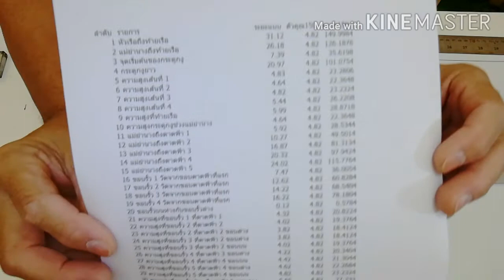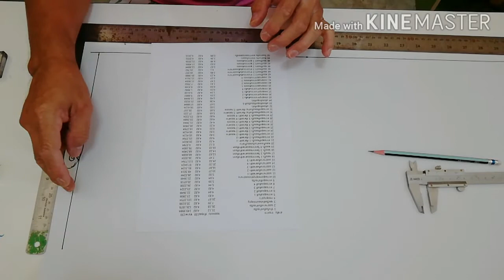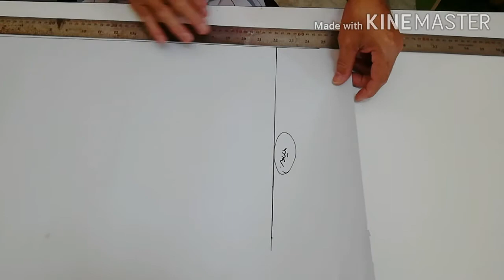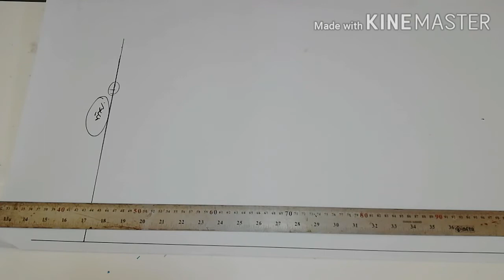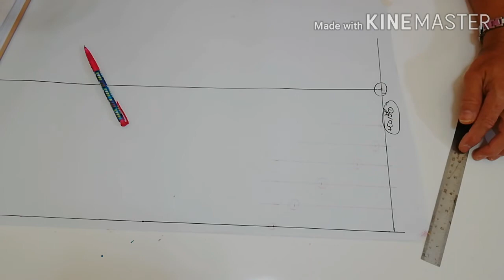สอนต่อเรือขั้นเทพ19,เชวงเรือโบราณ,เรือจำลอง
ขั้นตอนการเขียนแบบเริอโดยเอาค่าที่คำนวณได้ทั้งหมด มาเขียนลงในกระดาษเพื่อเป็นแบบพิมพ์ในการทำงาน
พิมพ์เขียวเรือ
สอนต่อเรือ
สอนทำเรือ
งานไม้
ของตกแต่งบ้าน
เชวงเรือโบราณ
Ship
ShipModel
Model